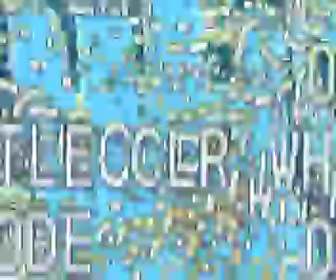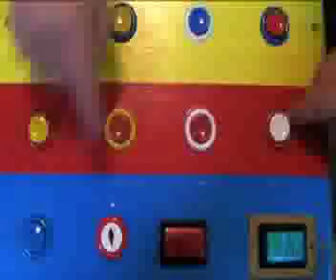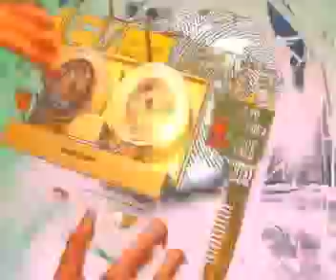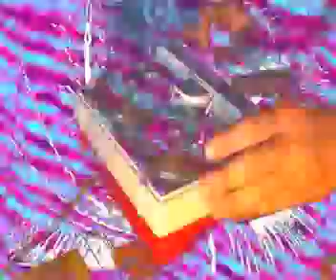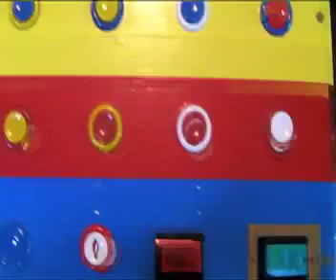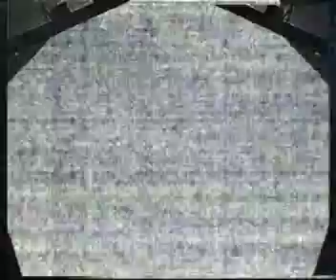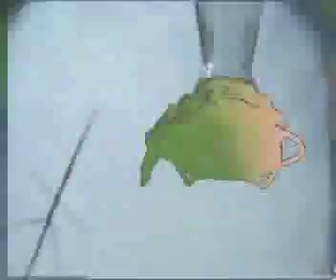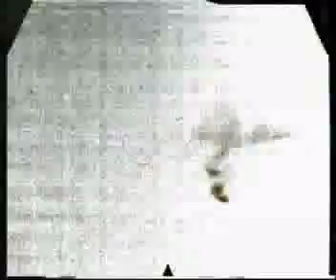Abe Undent "O"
Abe Undent "O" audio visual collage.
Album released online by netlabel MAV [0 kbps] Records.